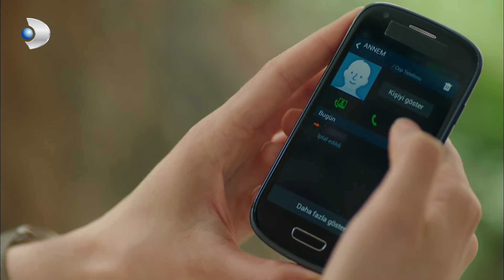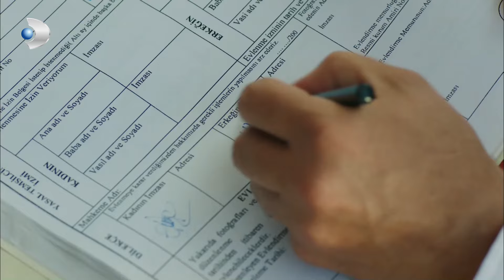Yıldırımdan Bile Hızlı Tekne Nikahı! - Güneşin Kızları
Güneş, 35 yaşında, 3 çocuklu İzmirli bir edebiyat öğretmenidir. 17 yaşındaki birbirinden tamamen zıt karakterli, çift yumurta ikizi olan kızları Nazlı, Selin ve onlardan iki yaş küçük Peri ile kendi hallerinde, mutlu bir hayat sürmektedirler. İstanbullu ünlü bir iş adamı olan Haluk Mertoğlu’nun evlenme teklifi, Güneş’i şaşkına çevirir. Güneş teklifi kabul etmek ister ancak ortada küçük bir sorun vardır. Kızları henüz Haluk’un varlığından haberdar değildir. Nazlı’nın annesinden şüphelenip, evlenme teklifini basmasıyla Güneş ve Haluk’un ilişkisi ortaya çıkar.